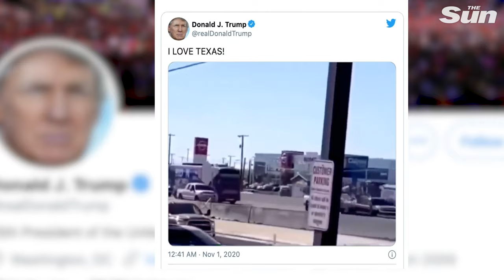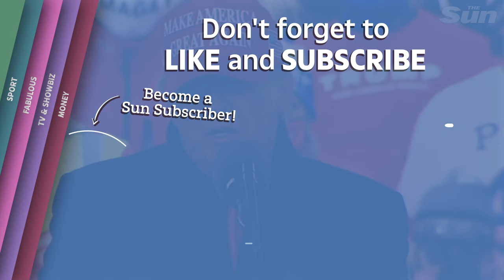Trucks in ‘Trump train’ ‘troll’ Biden bus in Texas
THE FBI is investigating a "Trump Train" incident in which a Biden campaign bus was surrounded by a dozen trucks driven by Trump supporters.

Footage of the incident, which was filmed on Friday, has gone viral causing the FBI to look into what happened.

The Texas Tribune reported that the dangerous confrontation let the Biden campaign and state Democrats to cancel several events in Texas.

On Friday there was at least one minor collision on the Texas interstate between a campaign staffers car and the trucks full of Trump supporters.

Witnesses told the paper that those driving the trucks were waving flags and honked their horns while surrounding the Biden bus causing it to slow down.

Democratic officials say Trump supporters created a dangerous situation on Interstate 35 and continued following the bus into Austin.

Despite the obvious danger that the trucks caused, President Trump celebrated the incident on Twitter by sharing a clip of the caravan.

Written alongside the tweet Trump said: "I LOVE TEXAS!"

The bus tour was separate from vice presidential nominee Kamala Harris’ visit to the state Friday.

The FBI's involvement was confirmed by the Tribune by law enforcement sources.

Joe Biden's campaign's Texas spokesperson told the Tribune: "Rather than engage in productive conversation about the drastically different visions that Joe Biden and Donald Trump have for our country, Trump supporters in Texas instead decided to put our staff, surrogates, supporters, and others in harm’s way."

But according to Allen West, a spokesperson for the Texas GOP, dismissed the questions from the paper as "more fake news and propaganda" and told the media outlet: "Prepare to lose...stop bothering me."

Naomi Narvaiz, a Texas Republican Party official in San Marcos, told the Tribune that Trump supporters formed the convoy after learning of the bus’s movements up the interstate on Facebook from fellow supporters in San Antonio.

“We decided we would jump on 35 to show support for our president,” she said. “I didn’t see anyone being overly aggressive.”

It comes as cops declare a riot in Portland on Saturday as Antifa and BLM protesters smashed shop windows in a march "against capitalism".

Fired-up rioters lobbed projectiles at police and pepper-sprayed people passing by, police officers in the Oregon city said.

An 80-strong crowd marching from Irving Park at about 7.15pm towards the boulevard yelled, "No cops! No prisons! Total abolition!" according to The Oregonian.

As the crowd swelled to about 100 people, some started smashing windows of buildings they were passing.